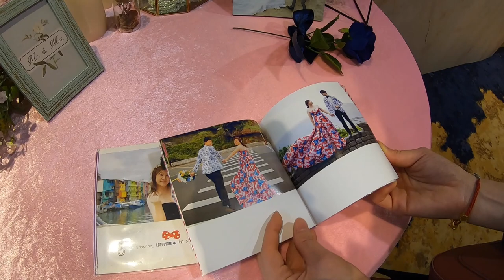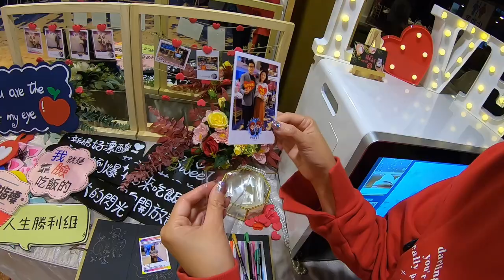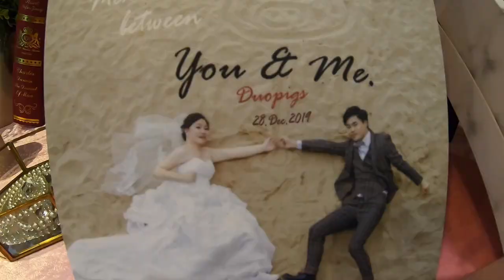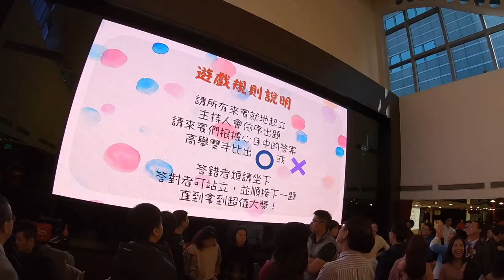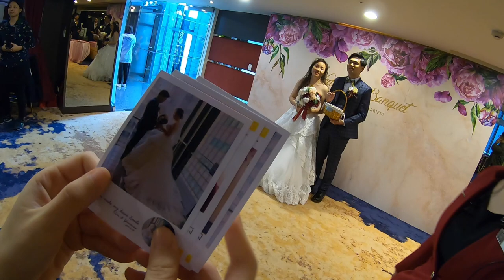見證728公里的遠距離愛情 Mr 香港& Ms 台灣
獻給閨蜜。一位有著香港先生的台灣太太。
祝妳幸福^U^/愛你們~~~